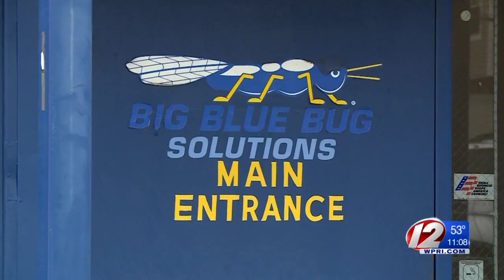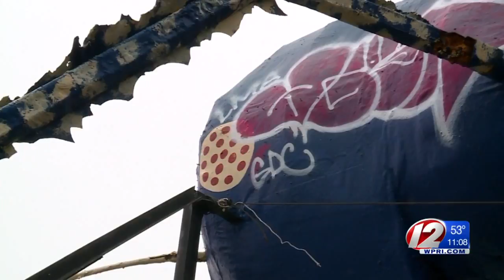'Big Blue Bug' vandalized